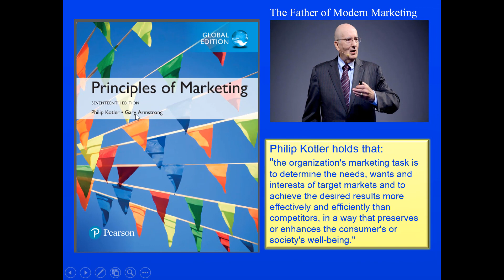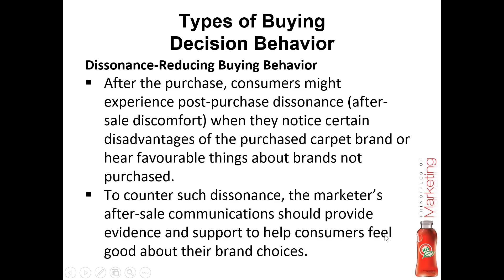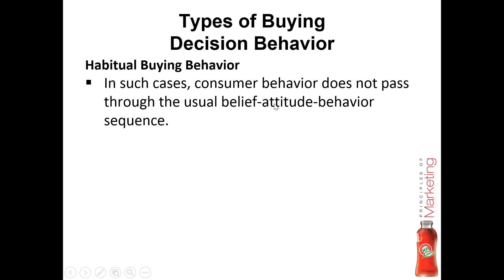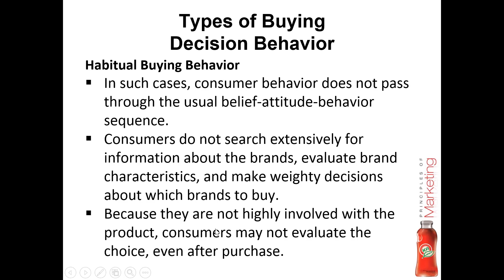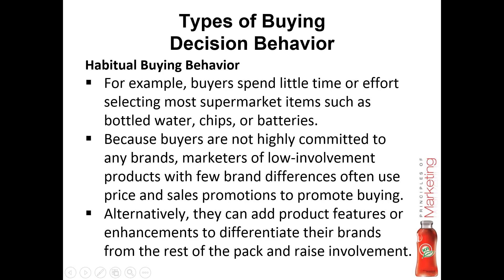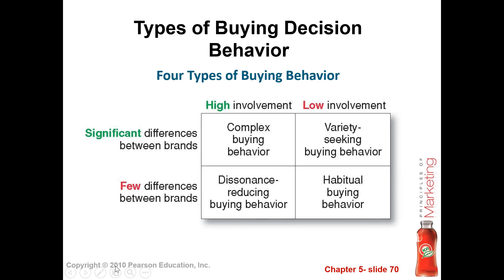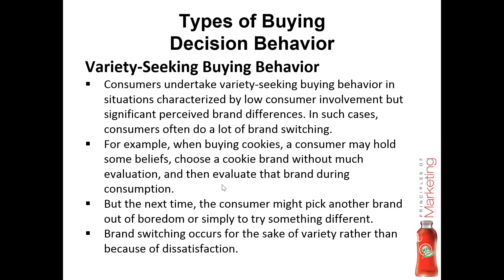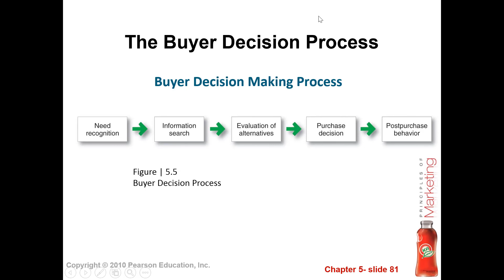Casharka 12aad Variety and Habitual Buying Behaviour Chapter 5 Marketing